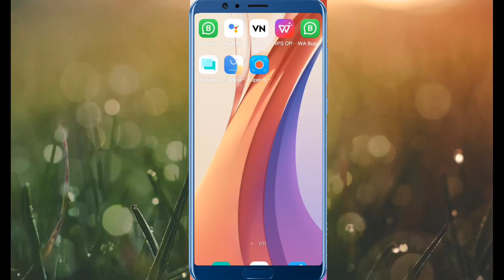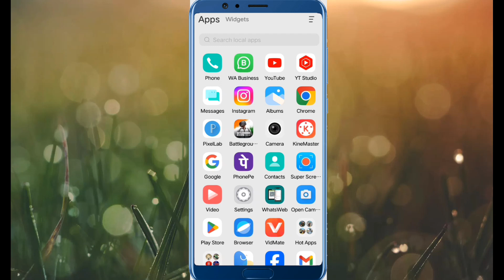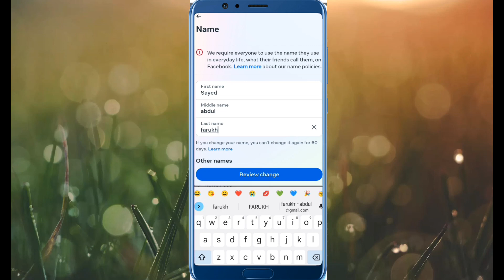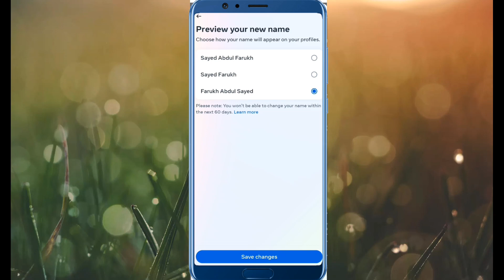Facebook Me Name Kaise Change Kare | facebook mein naam kaise change kare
Doston aap sab ke liye me bohat mehnat Se video banata hu please mere channel ku sunscribe kar ke video ku ek like jarur karde

ajke is video me, me aapku bataunga kaise Facebook ki name change kare ..

Your Queries 👇

fb name
facebook name
facebook name change
facebook name change kaise kare 2024
facebook name change kaise kare
facebook name change Karna sikhe
facebook par apna name change kaise kare
change your name in Facebook
fb me apna name change kaise kare
facebook name change in 2 minutes
Facebook per name change kaise kare
facebook per name change kare kaise
fb per name change kaise kare
fb per name apna name change kaise kare
Facebook per naam kaise change kare
fb per naan change kaise kare
fb per naam change kare kaise
fb change kaise karte hai
how to change Facebook name
facebook name change kaise karte hai
how to change fb name
Facebook per naam change kaise kare
facebook naam change kaise kare
facebook name kaise change karte hai
kaise kare Facebook ke naam
facebook per naam apna change kaise karte hai